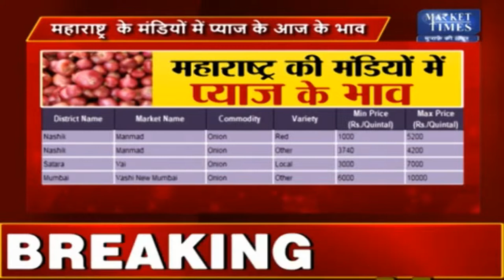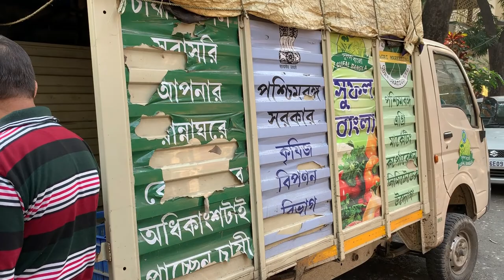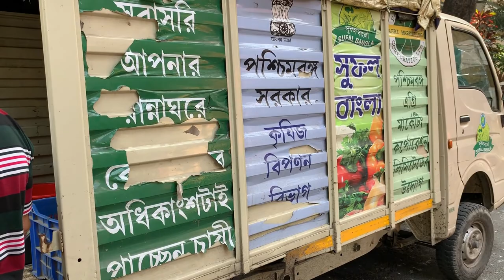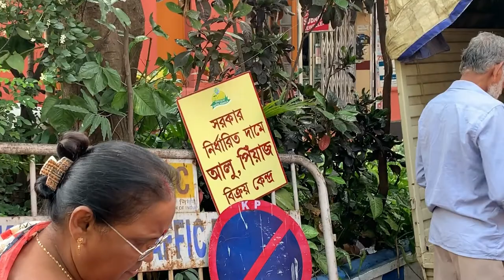Onion Onion and Onion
This video “Onion, Onion & Onion” is about the spiralling price rise of onion from October 2019 onwards, its causes, the prices at different parts of the country, the actions taken by Governments and when it is expected to become normal.
CREDITS:
License

Red Onion in Kolkata - Latest Price & Mandi Rates,
Onion in Kolkata - Latest Price & Mandi Rates from Dealers,
Onion Rate May Hit Rs 150 in Kolkata,
Centre Cuts Onion Stock Limit,
Onion rates in West Bengal, Onion spot commodity price
Onion price hits century in Kolkata,
Onion prices across Bara Bazar (Posta Bazar) Kolkata
West Bengal sells onion at Rs 59/kg in fair price shops,
Onion prices to skyrocket, likely to touch Rs 150 per kg,

onion price per kg in kolkata today
onion rate in barabazar
onion price in kolkata 2018
price of onion today
onion price in siliguri
garlic price in kolkata today
onion price in india
onion mandi in west bengal